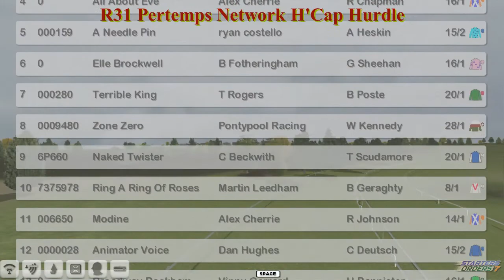NH WK8 R31 Pertemps Network H'Cap Hurdle